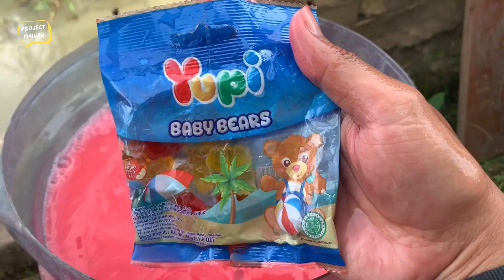Membersihkan permen yupi penuh kotoran lumpur yupi little stars relaxa play spiderman yupi burger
Judul video :  Membersihkan permen yupi penuh kotoran lumpur yupi little stars relaxa play spiderman yupi burger Yupi stawberry

Yupi big frank yupi pizza relaxa play spiderman relaxa frozen